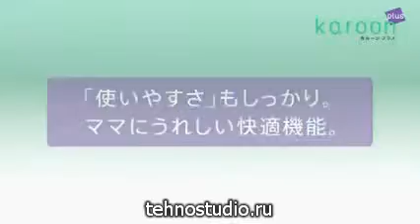Коляска Aprica Karoon Plus 92562(GN)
�Особенности Aprica Karoon Plus:
Для детей с момента рождения и до 3-х лет. Послужит идеальным вариантом для городских прогулок. Оригинальная, легкая и маневренная модель коляски с двусторонним матрасиком и полностью раскладывающимся до бампера капюшоном-трансформером, который превращается в тент для повышенной вентиляции в летние дни.
Основные характеристики:
особенный механизм, поддерживающ